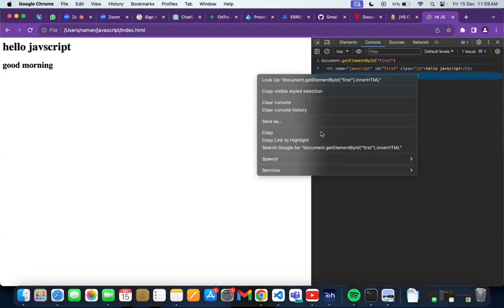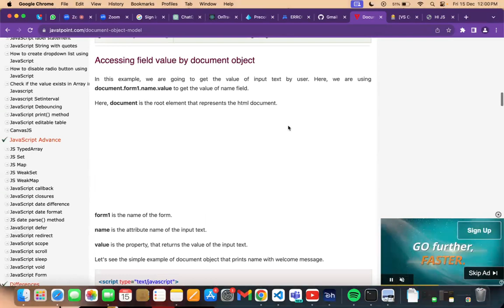DOM Day 1 Video 2